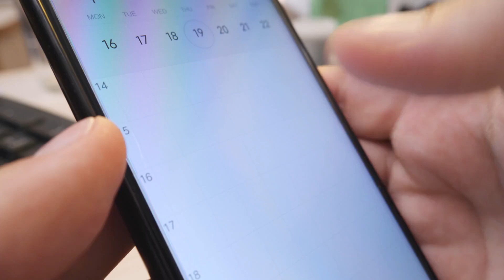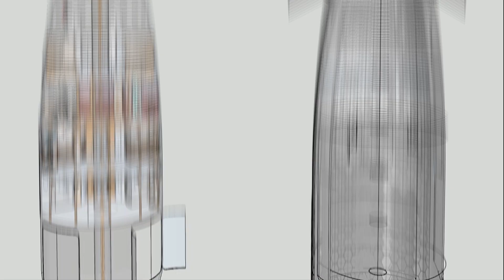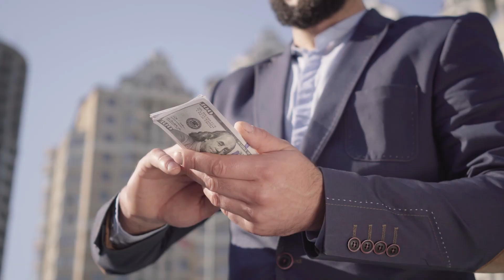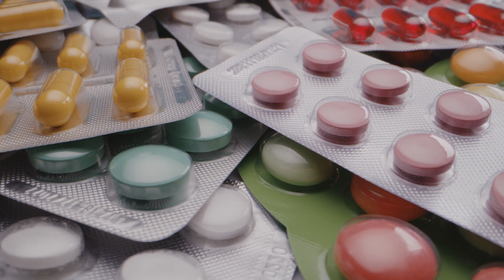Elon Musks SpaceX will build over 1,000 Starships to move 1 million humans to Mars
We have an inside scoop on all the latest tech developments especially coming out of Silicon Valley and China. We are tapped into this world and plan to reveal the most exciting developments for all you futurists out there.

Every 25 months, The orbits of Earth and Mars coincide and the distance between the two planets is far closer than in the other 24 months. So there is a window of opportunity and Space X wants to get 1 million humans on Mars and take advantage of the shorter distance. 1 million people!

With the recent accomplishments of Space X, I wouldn’t be surprised when they actually pull this off. Ten years ago, SpaceX started their Dragon missions, and they successfully made journeys to and from the International Space Station. It was only three years before that that they finally had their first successful mission into orbit.

Usually when Elon Musk says that he’s going to get something done, he at least is going to give it a real go. He puts his money where his mouth is.

Space X hasn’t sent up any missions to Mars yet, but it hopes to make its maiden voyage later this summer. The spaceship will be made up of two different phases. The first one will be a 230 foot tall booster powered by 33 Raptor 2 engines. The second part will be the actual spacecraft that will sit on top. It will sit at 164 feet tall or 50 meters for all you metric system people.

While Musk is very keen to start colonizing and habitating Mars, he’s not the only one thinking about how. NASA has its own plans for Mars, and they seem to be more conservative than Musk. Musk plans to send one million humans to Mars by 2050, but NASA plans to start sending humans there around 2040 to start a long, lengthy process of researching before sending a major population.

NASA seems to be more concerned about harsh roadblocks that they’ll have to overcome. One of which is the idea that people will lose enough muscle mass to make standing an issue by the time they get to Mars.

Musk, on the other hand, thinks that anyone should be able to buy a ticket to live on Mars once they start terraforming. All it will cost is 100,000 dollars. Honestly, I’d pay that. For some reason, I always thought space travel and moving to another planet would cost an arm and a leg. With the way things are going, it’ll be cheaper to leave and live on Mars than it is to buy a house on Earth.

According to Musk, the goal is to send approximately 3 starships a day over the course of time, and within a month, he believes that there could be a million people on Mars ready to start their new life and work. That’s optimism at its finest, but someone has to look at things that way.

He even plans to set up financial aid for anyone that wants to go. He believes that anyone that wants to go should be able to go, and for those that find it financially difficult, they could pull out a specific loan designed for relocating to space. Obviously, the rockets would carry more than just people to the planet. Supplies such as food, water, building materials, and any essential medicine would take up a good amount of the capacity of the spaceships, but he is sure that there will be room for at least 100 people in each Starship.